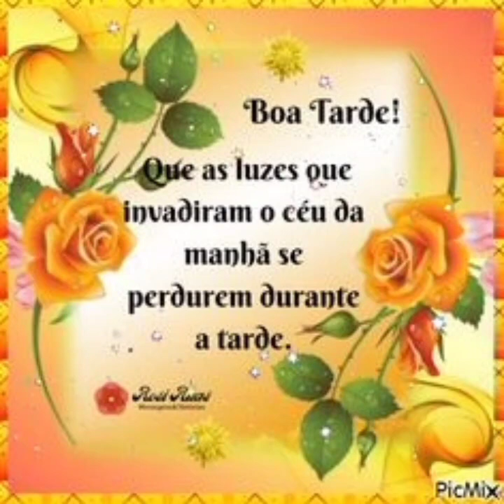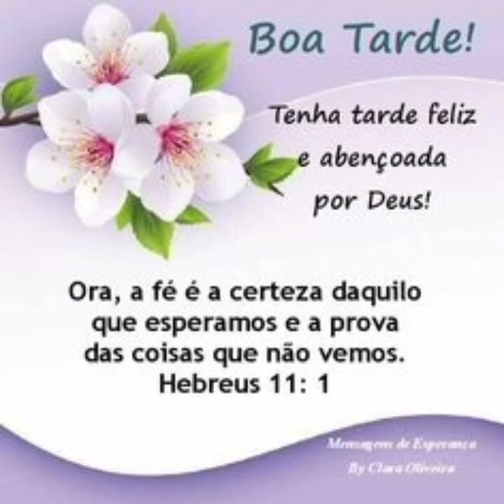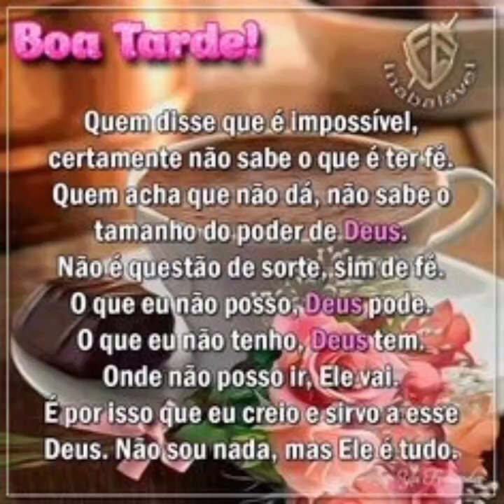LINDA MENSAGEM DE BOA TARDE 😘❤️🌾💖💝🙏💜